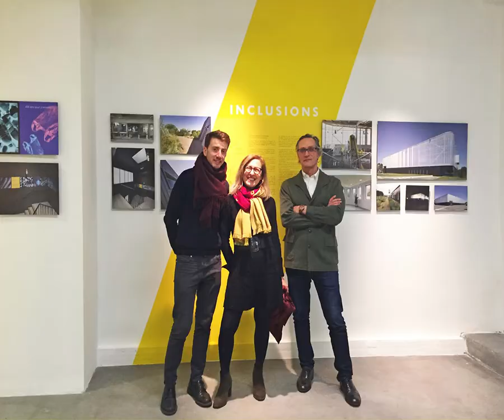ARTEO LECTURES DIAGONALES DIAPO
Exposition Lectures diagonales par Arteo Architectures chez ArchiLib

Arteo Architectures et la galerie Archilib ont le plaisir de vous convier Le Vendredi 14 décembre 2018 dés 19h au vernissage de l'exposition Lectures diagonales.

Photos Cécile Septet
Vidéo Léo Soumah
Partenaire de l'exposition: Knauff, Everlite concept, Moso, Technal

L'exposition met en avant des réalisations, qui par leurs complexités programmatiques, urbaines ou géographiques sont représentatives de la démarche de projet de l’agence.

En suivant un ruban jaune qui structure la présentation, nous proposons une lecture diagonale de projets aux thématiques diverses en apparence mais illustrant une même approche.

Cette lecture à plusieurs niveaux d’histoires, imbriquées à l’image des poupées russes, interroge et résume le travail architectural :

Comment transformer les contraintes et s’approprier les contradictions pour créer du sens ?

- D'une usine de valorisation des déchets, à l'activité polluante, faire un outil pédagogique de sensibilisation à la préservation des ressources naturelles. Réconcilier l'activité industrielle avec le paysage.

- Dans un volume contraint par les règles d'urbanisme, organiser en superposition d'un centre bus deux équipements publics dédiés à l'enseignement et à la petite enfance. Respecter leurs particularités fonctionnelles tout en apportant une qualité aux espaces.

- Dans une ancienne gare, un ancien lavoir ou une ancienne caserne, redonner vie à des bâtiments dépérissants mais chargés de poésie et d'histoire. Concevoir des lieux ouverts aux échanges et à la création. Respecter et révéler leurs qualités spatiales, architecturales par des interventions contemporaines.

ARTEO architectures
22 avenue Jean Aicard
75011 Paris